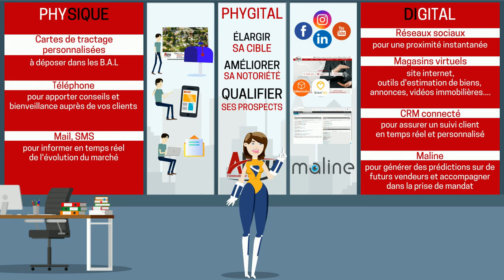IMMOBILIER : PROSPECTION COMMERCIALE - ABRY IMMOBILIER